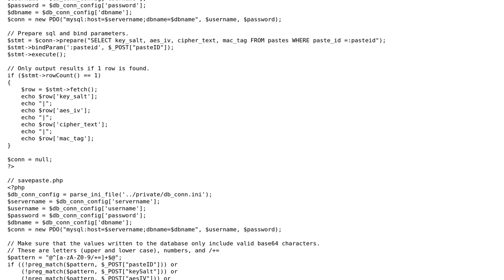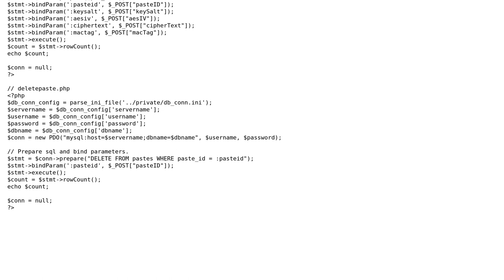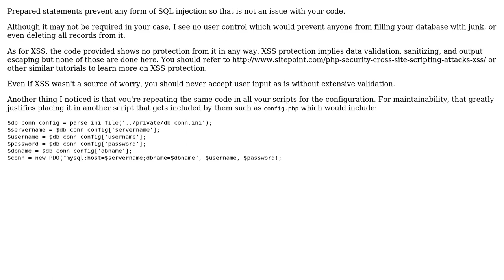Code Review: PHP pages that interact with MySQL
With thanks & praise to God, and with thanks to the many people who have made this project possible! | Content (except music & images) licensed under CC BY-SA | Music | Images & others | With thanks to user Ralph P user Julie Pelletier and the Stack Exchange Network Trademarks are property of their respective owners. You are responsible for your own actions.